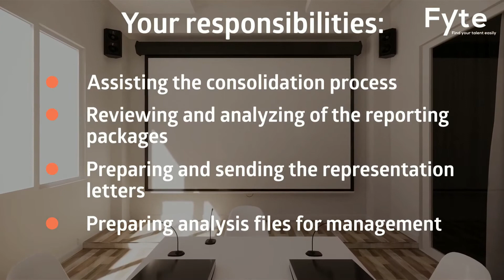Senior Consolidation Accountant (F/M)